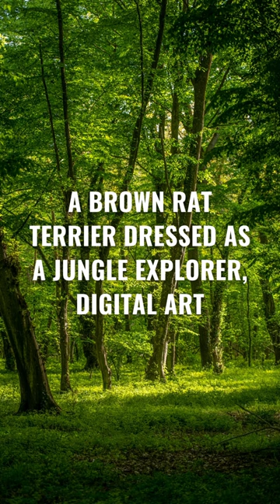A brown rat terrier dressed as a jungle explorer, digital art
Leave your suggestion of what I can create!